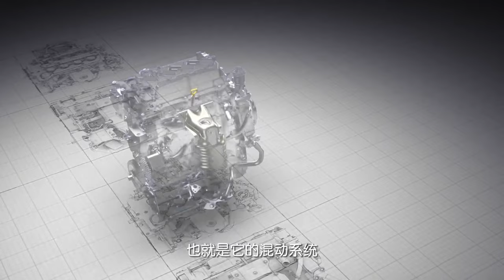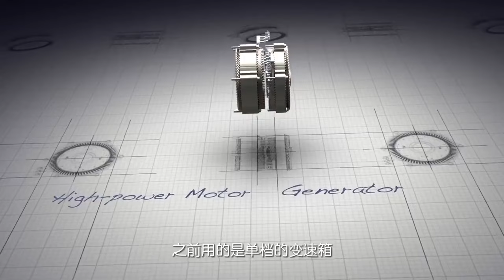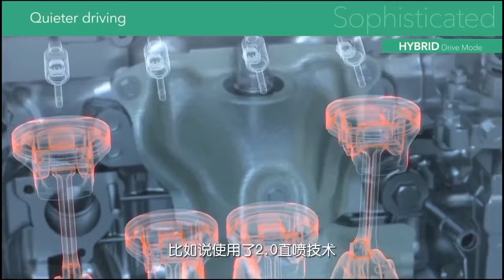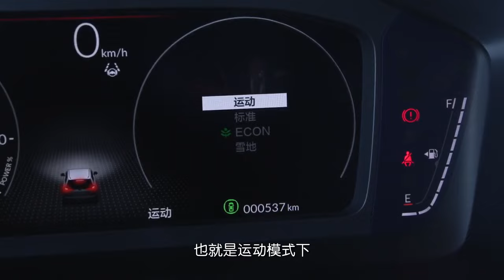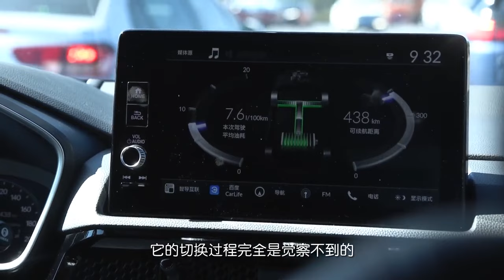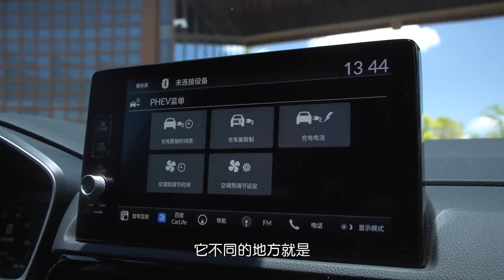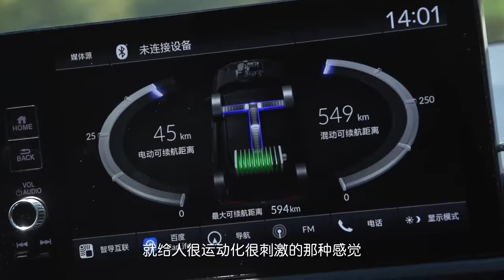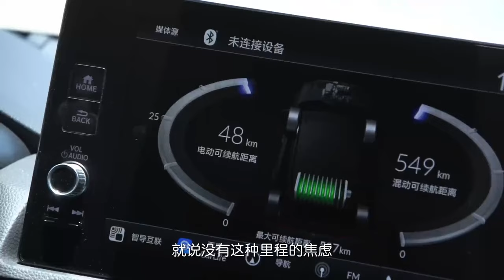本田皓影大变身！全新第四代iMMD混动系统带来的惊喜是什么？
欢迎来到我们的频道！在这个视频中，我们将带你一探本田皓影的全新面貌。你会看到，皓影的第四代iMMD混动系统带来了哪些惊喜。我们将详细介绍这款车的设计变化、动力性能、驾驶感受等。你会发现，新款皓影不仅外观更加运动化、精致，而且在驾驶过程中更加平稳、安静。如果你对本田皓影或混动车感兴趣，那么这个视频绝对不容错过。快来点击视频，一起探索本田皓影的新魅力吧！
In this video, we will take you to explore the new look of Honda CR-V. You will see what surprises the fourth-generation iMMD hybrid system of CR-V brings. We will detail the design changes, power performance, and driving experience of this car. You will find that the new CR-V is not only more sporty and exquisite in appearance, but also more stable and quiet during driving. If you are interested in Honda CR-V or hybrid cars, then this video is definitely not to be missed. Come and click on the video to explore the new charm of Honda CR-V together!